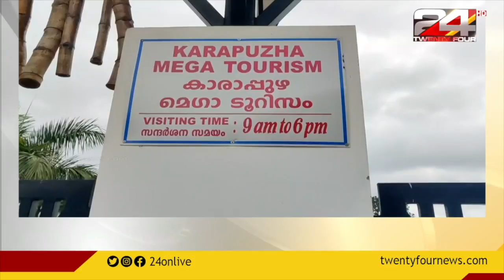ഡാം സൈറ്റ് ഫ്ലവേഴ്സ് പാർക്ക് കാട് മൂടിയ നിലയിൽ